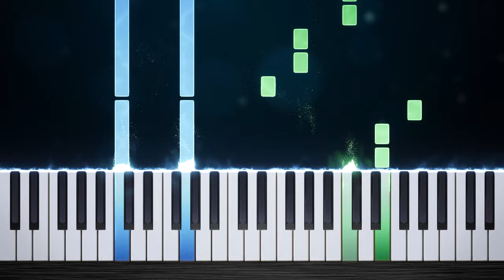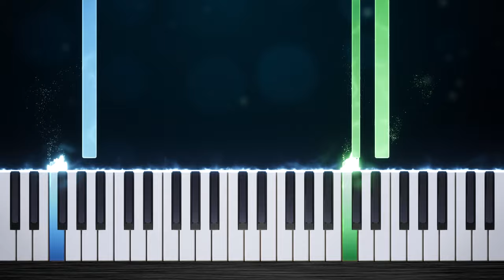UEFA Champions League Anthem - EASY Piano Tutorial by PlutaX